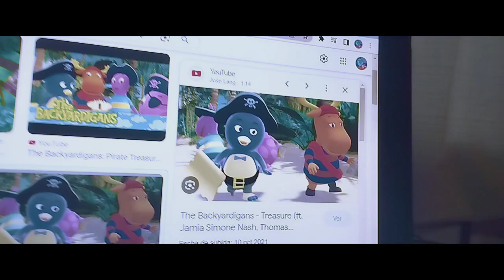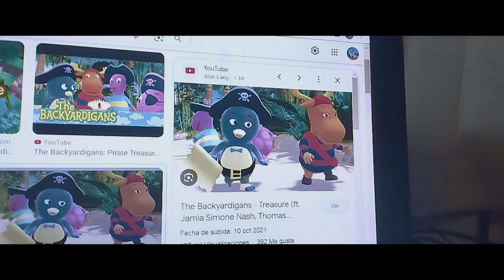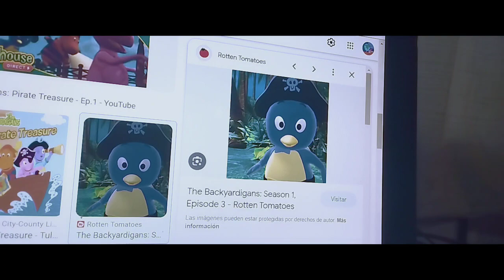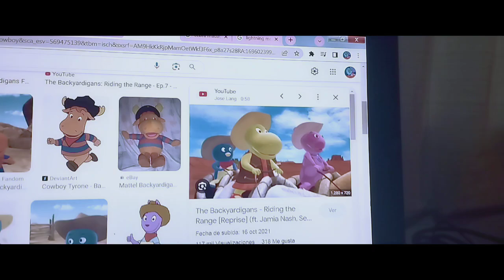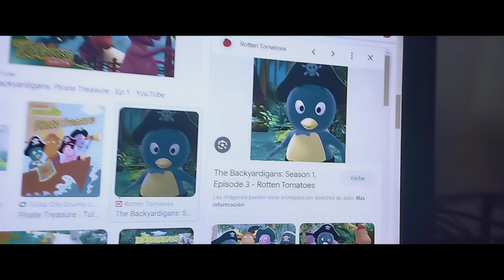marty's great adventure part 1 (2018) opening credits